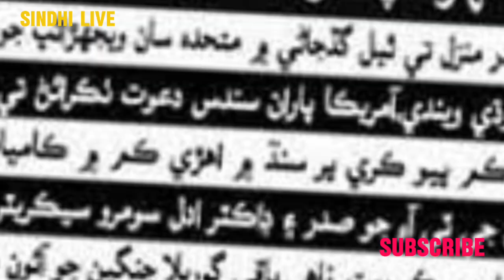Abdul Wahid Arisar Sindhi Nationalist | Sindhi Live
Comrade Abdul Wahid Areesar was Sindhi. Nationalist, a leftist Politician, Writer and a Scholar.